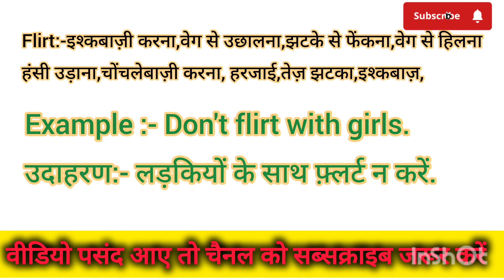Flirt meaning in Hindi Flirt ko Hindi m kya khte h Flirt ka matlb hindi m kya hota h